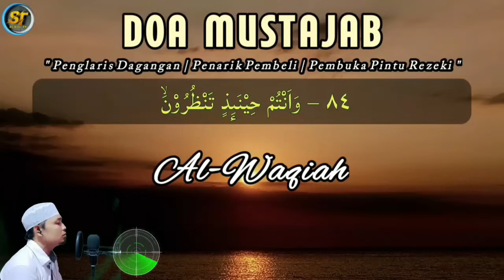DOA PELARIS DAGANGAN 🔰 AMPUH TARIK PEMBELI DARI SEGALA ARAH CUKUP ANDA PUTAR DI TEMPAT USAHA ANDA